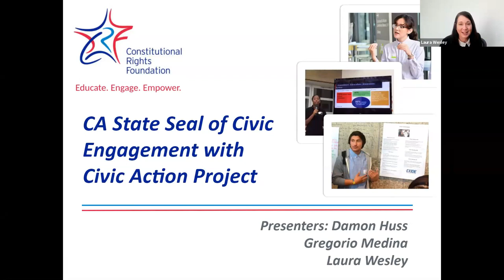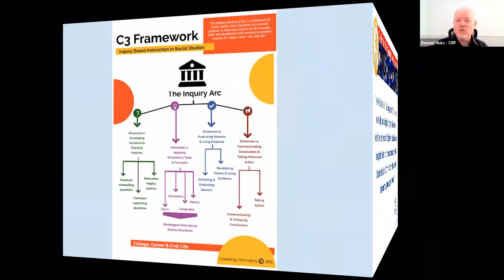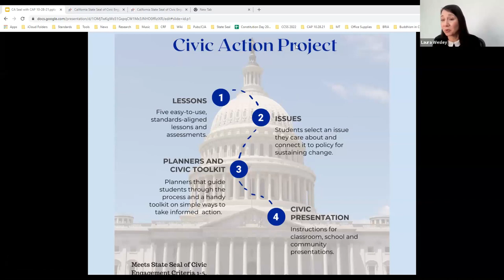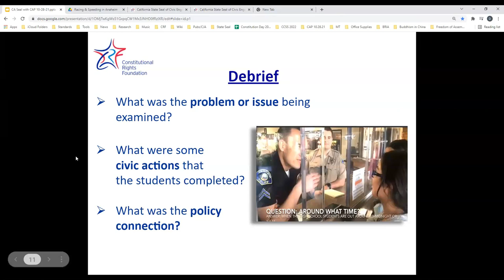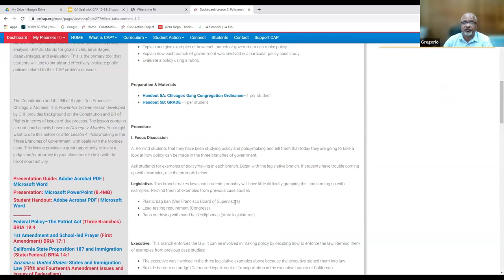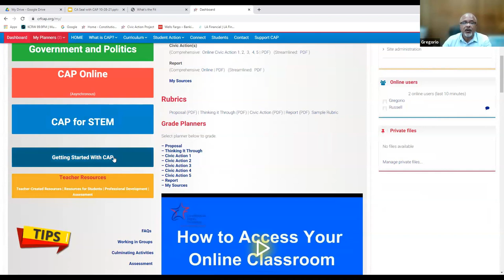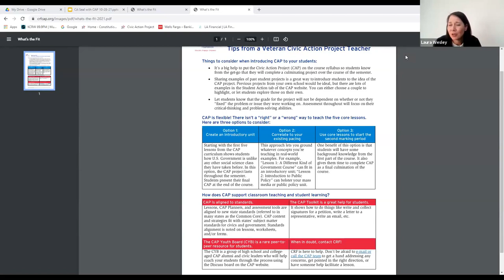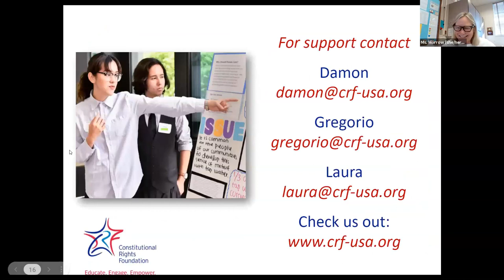California Seal of Civic Engagement and Civic Action Project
California  Seal of Civic Engagement and Civic Action Project Professional Development